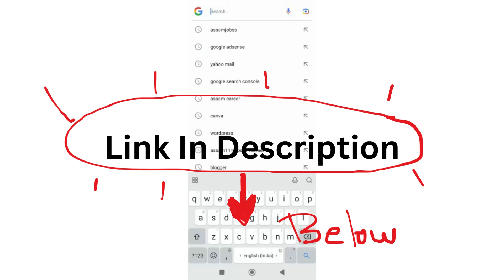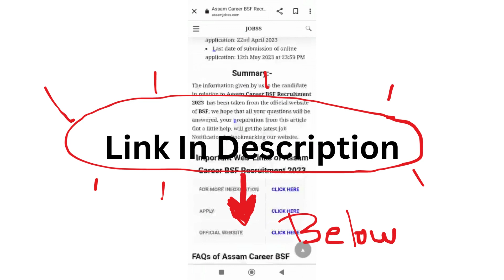Assam Career 2024 : ICMR Assam Recruitment 2024